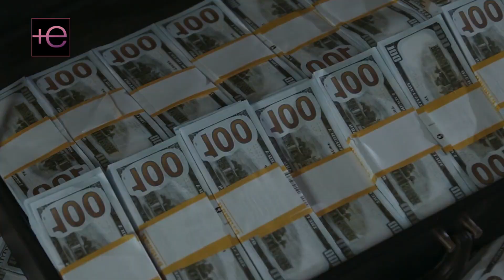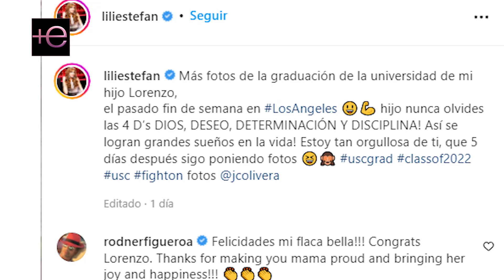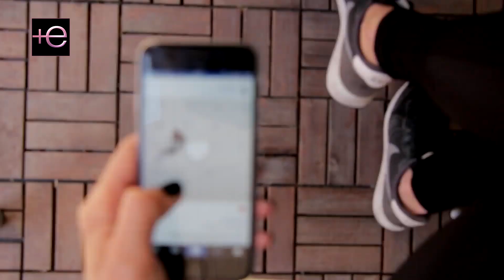😡El EXESPOSO de Lili Estefan le rompió el CORAZÓN💔 a su hijo y esto es lo que pasó en la GRADUACIÓN😭